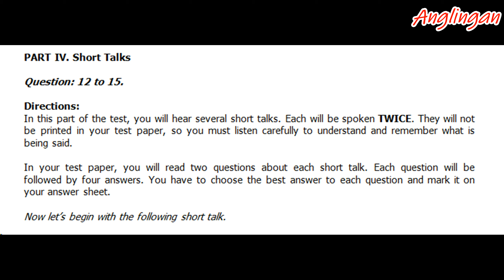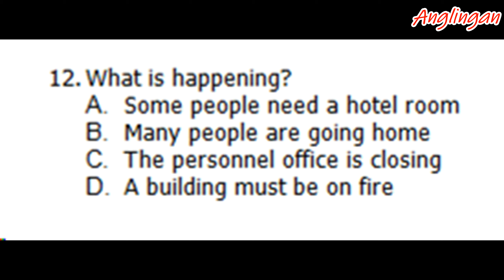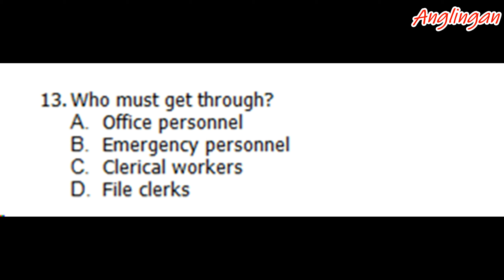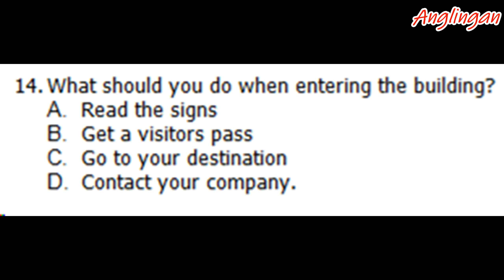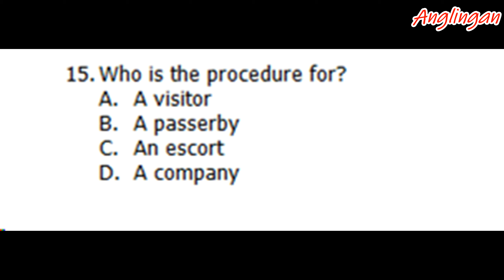Short Talks and Questions Try out Part 4 2016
latihan soal listening Short Talks and Questions. latihan soal bahasa inggris ini bisa digunakan untuk berbagai tingkatan baik SMP, MTs, SMA, MA, SMK hingga tingkat perguruan tinggi. Vidio ini dibagi menajadi 4 bagian atau part. semoga soal listening ini bermanfaat.